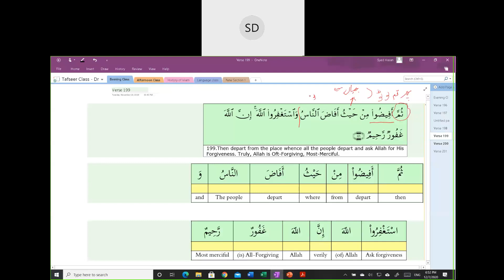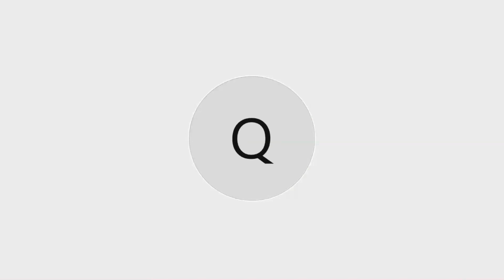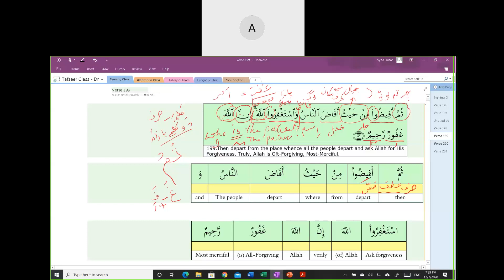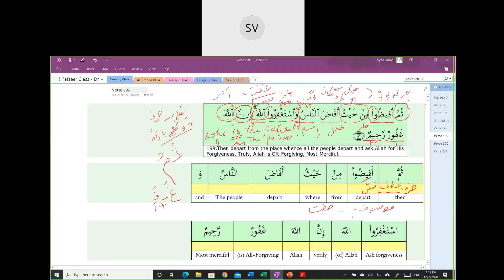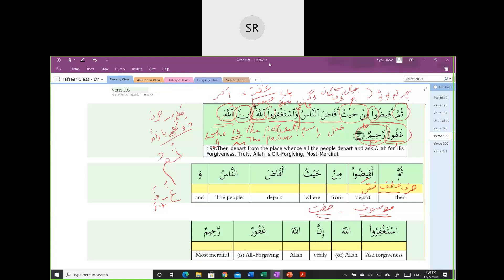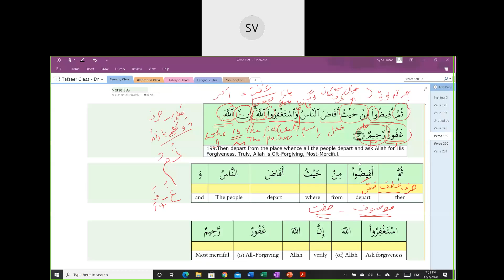Al Harmain Quran Learning - Lecture 104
In this lecture  Verses 199  of Surah Baqarah are discussed…